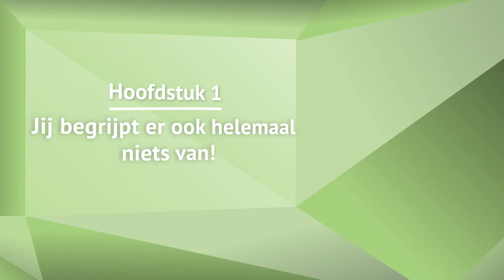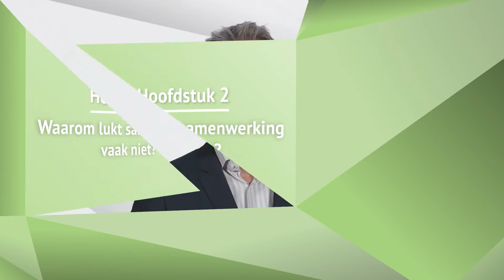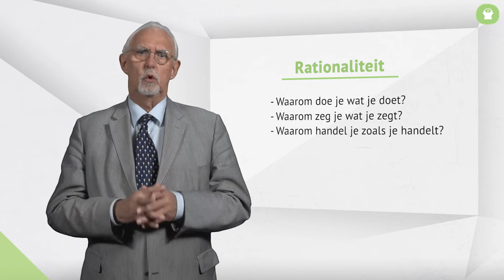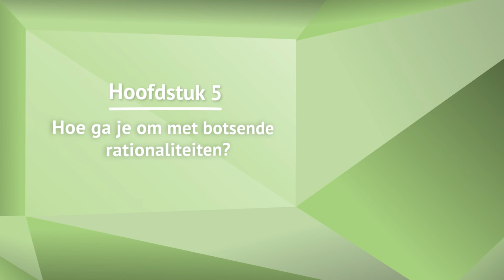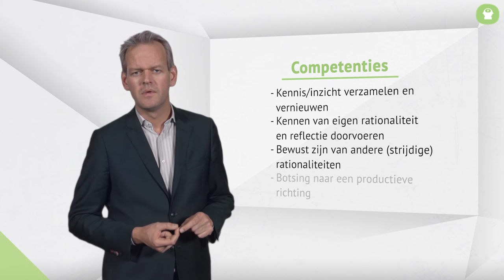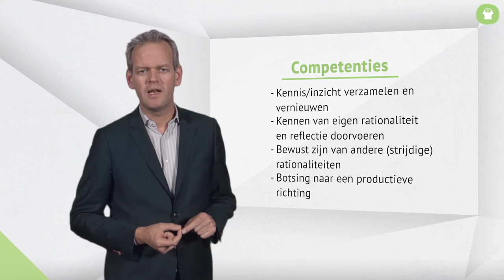Roel in 't Veld & Albert Jan Kruiter | 6 Botsen zonder ongelukken | Waar is de overheidsmanager van?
Albert-Jan Kruiter en Roel in ‘t Veld, auteurs van het boek ‘Hij begrijpt er dus helemaal niets van!’ gaan in het het zesde deel van de online collegereeks ‘Waar is de overheidsmanager van?’ in op de botsingen tussen rationaliteiten die als verklaring dienen voor onvoldoende samenwerking.

Eerst beschrijven ze de rationaliteiten, wat ze zijn en waar ze uit voortkomen. Daarna wordt de aard van de botsingen besproken waarna aanbevelingen worden gegeven over hoe hiermee om te gaan. Kern daarbij is dat botsingen niet uit de weg worden gegaan maar mogelijkheden worden gepresenteerd om ze productief te maken.

Klik hier door naar de volgende hoofdstukken:
01:01 Hoofdstuk 1: Jij begrijpt er ook helemaal niets van!
02:06 Hoofdstuk 2: Waarom lukt samenwerking vaak niet?
04:34 Hoofdstuk 3: Rationaliteiten: Wat zijn ze, waaruit komen ze voort?
07:44 Hoofdstuk 4: De aard van botsingen tussen rationaliteiten
09:57 Hoofdstuk 5: Hoe ga je om met botsende rationaliteiten?

Deze video maakt onderdeel uit van de achtdelige collegereeks: Waar is de overheidsmanager van?. Meld je nu gratis aan op omooc.nl bekijk de online videocolleges en lees het aanvullend materiaal. Ga in discussie met de overige deelnemers van deze omooc via onze site of laat hieronder je reactie achter!